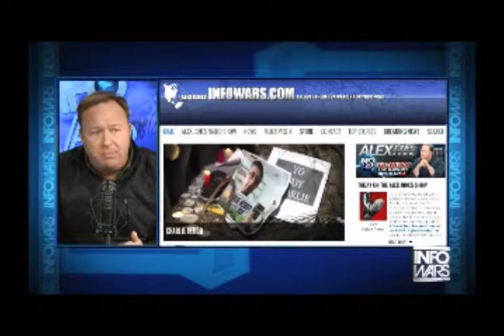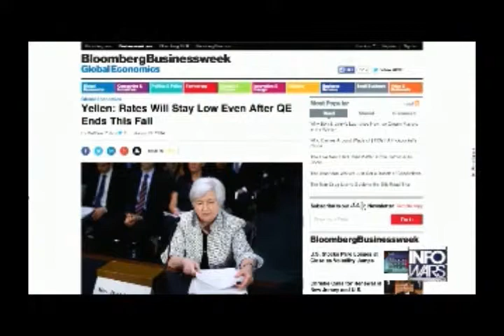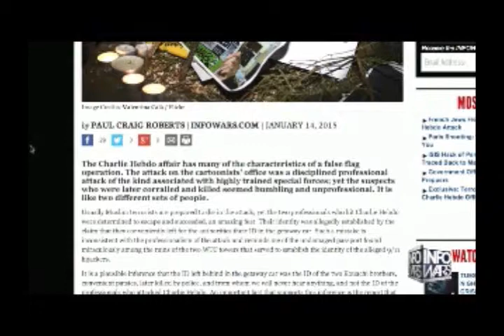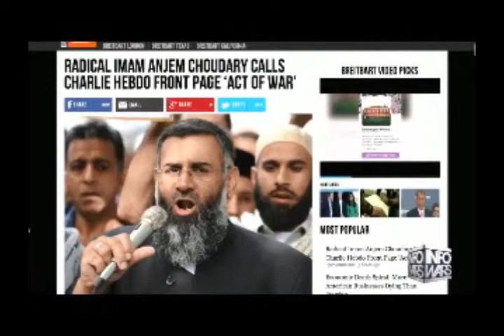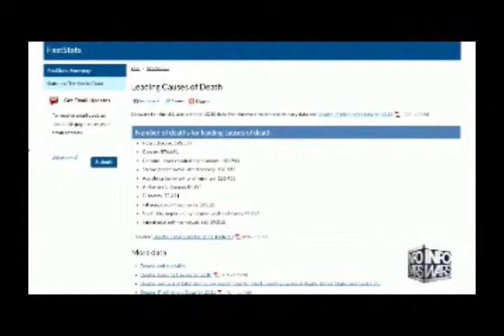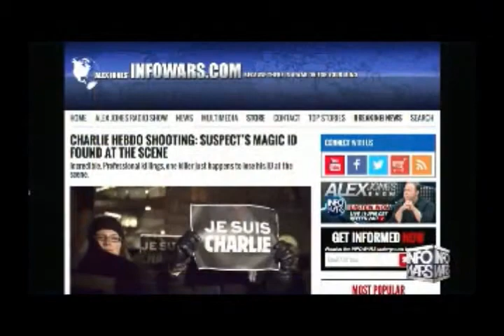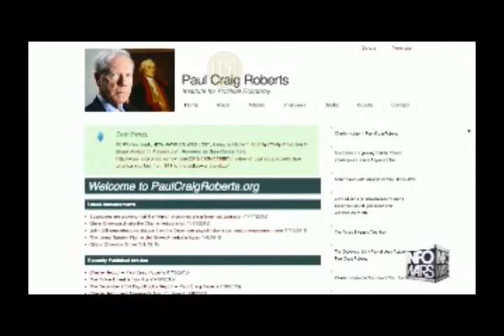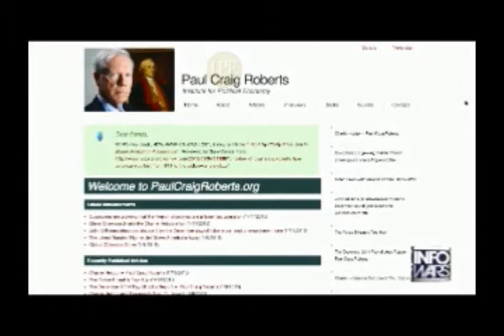Alex Jones interviews Dr Paul Craig Roberts 1 14 2015